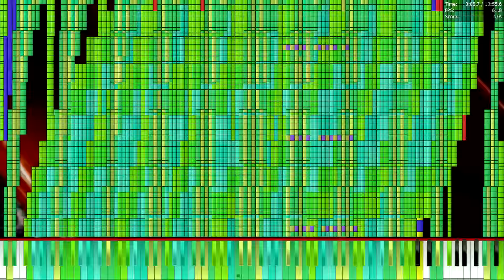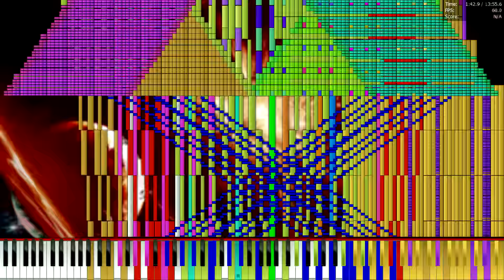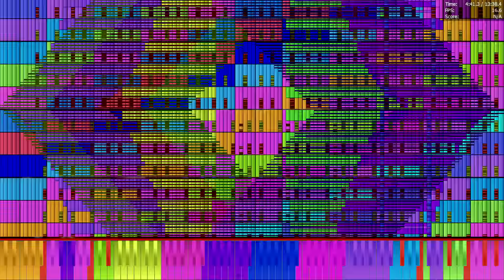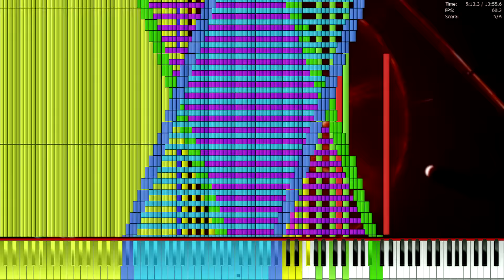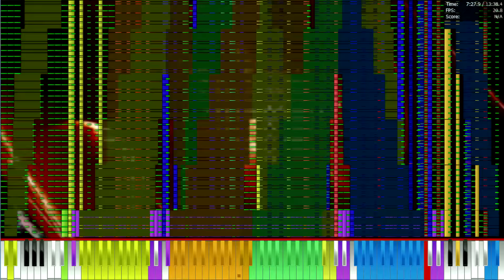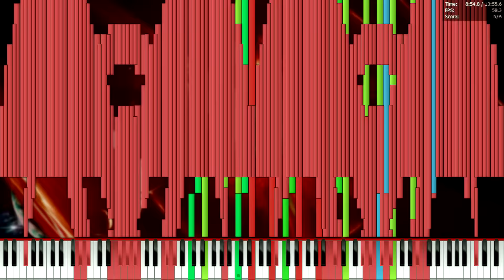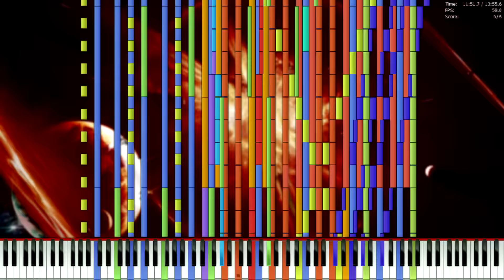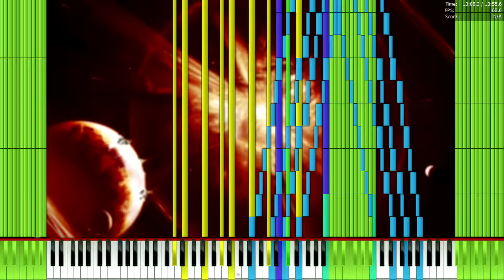[Black MIDI] The Nuker 3 - Final 1 ||| 197.59 Million Notes (Total No Lag)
It was so hard to make this video on my poor PC...
[Edited]
Sorry for any mistakes/gliches in video, eyerape preview icon and some glitches in audio.
Filename: The Nuker 3F1.mid
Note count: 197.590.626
Soundfont: As always - ZDAP3 Fantasy mode (postprocessed)
Authors: Emex Dénvîr, KirbyFan2015, BlackHawk580, Me
Make screenshots time: ~5 days
Procrastination time: ~ 6 days
Render time: ~ 11 hours
English lvl: Greatest!(lol no :D)
PS - Not 60 fps, because of screenshot method.
PPS - Nuker 3 rekt me by sustains which made piano keyboard glitchy :t